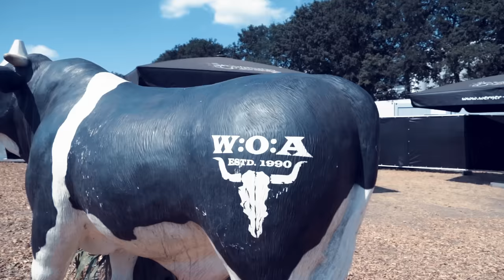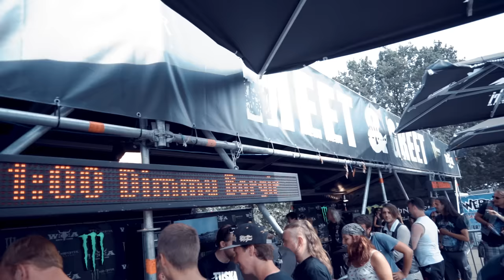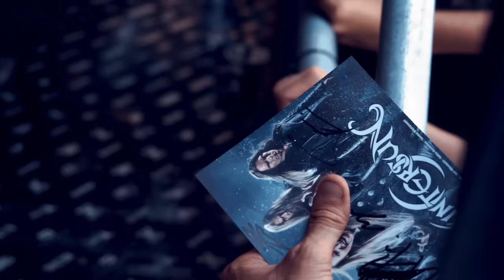Wintersun - The Band from the Land of Snow and Sorrow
Wintersun - The Band from the Land of Snow and Sorrow. WINTERSUN ALBUMS MASTER FILES, ISOLATED TRACKS, INSTRUMENTALS, REMASTERS

Video by Jarkko Lunnas from our Wacken 2018 show. Check out Jarkko's other great work, follow him on social media and hire him: